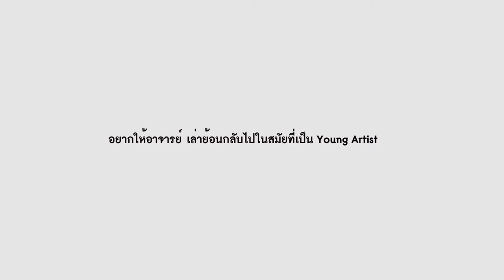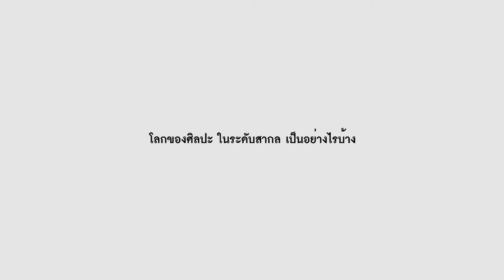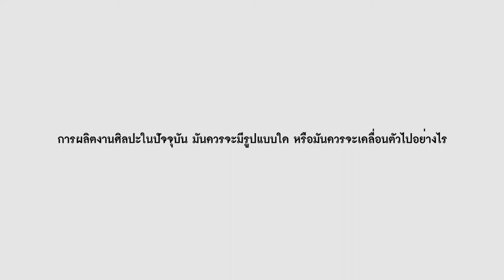Exhibition: Young Artist Network (Y.A.N)_สุรสีห์ กุศลวงศ์ (2015)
โครงการ “Young Artist Network หรือ Y.A.N”
สัมภาษณ์ สุรสีห์ กุศลวงศ์

โครงการ Young Artist Network สัมภาษณ์สุรสีห์ กุศลวงศ์ เจ้าของรางวัลยอดเยี่ยมการประกวดศิลปกรรมร่วมสมัย ประจำปี 2530 และศิลปินศิลปาธร สาขาทัศนศิลป์ ประจำปี 2557 ถึงชีวิตการเป็นศิลปิน และความเห็นเกี่ยวกับการทำงานของศิลปินรุ่นใหม่

ส่วนหนึ่งของโครงการ “Young Artist Network หรือ Y.A.N” โครงการทดลองในการสนับสนุนผลงานและการทำงานของศิลปินรุ่นใหม่ โดยยืดหยุ่นต่อการเปลี่ยนแปลงทางวัฒนธรรมและสังคม เพื่อสร้างโอกาสในการเคลื่อนตัวเชิงเครือข่ายในทั้งระดับประเทศและระดับนานาชาติ รวมถึงการขับเคลื่อนให้เกิดการสร้างสรรค์งานศิลปะ อย่างต่อเนื่องของศิลปินในช่วงเริ่มต้น

Project “Young Artist Network or  Y.A.N”
Interview: Surasi Kusolwong

“Young Artist Network or Y.A.N” is a program by the Exhibition Department, Bangkok Art and Culture Centre that seeks to support the works and careers of young artists in the beginning stages of their career, specifically through mutual collaboration with individuals or organizations. Aimed to build the capacity of young artists, Y.A.N.’s objective is to act as a ground base for various projects operating within the same framework, focusing on providing incredibly versatile supports that meet the social and cultural changes.

ติดตามการสัมภาษณ์บุคคลจากหลายสาขาอาชีพ ภายใต้โครงการ “Young Artist Network หรือ Y.A.N”  ได้ที่
Interviews in Young Artist Network project

"อาจารย์ อานันท์ กาญจนพันธุ์ (Prof. Anan Ganjanapan)"
“Young Artist Network or Y.A.N”
At Bangkok Art and Culture Centre
Bangkok Art and Culture Centre